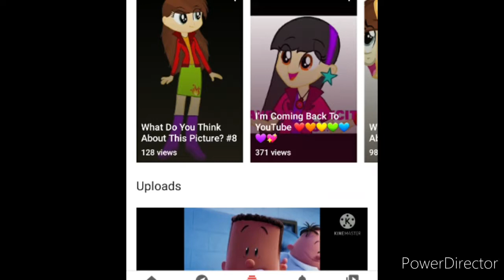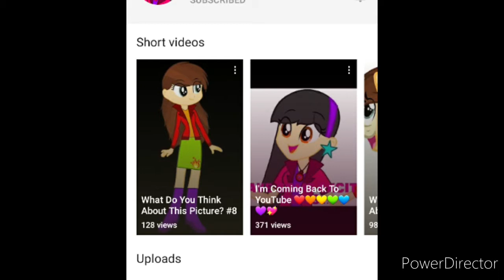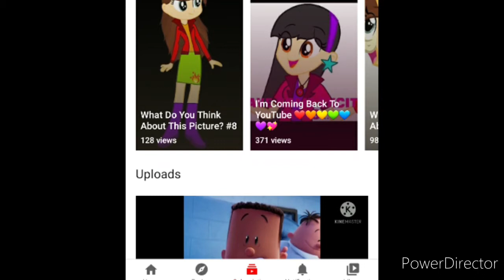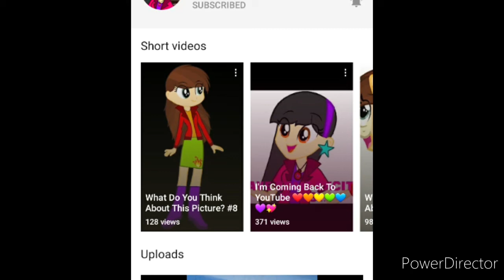{shoutout pt. 10} Gabriella Torres theme song 🖤💛💜🎶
As promise for Sparkletronprime his family Shoutout To GabriellaTorres for best best, vids ever pls go to her channels and her vids as well thank you ^-^

Thx u for watching this music vid, please no ugly comments Stay fresh everyone's~